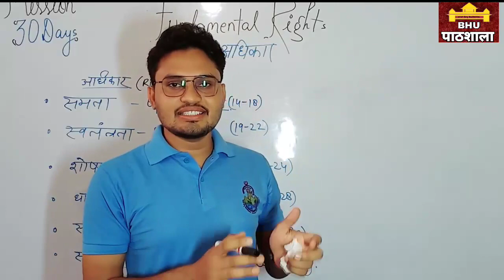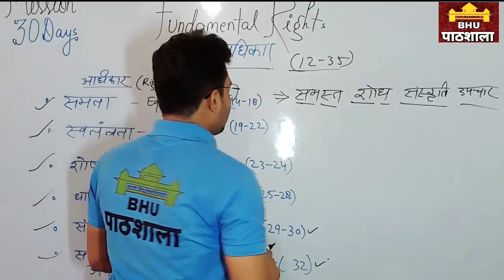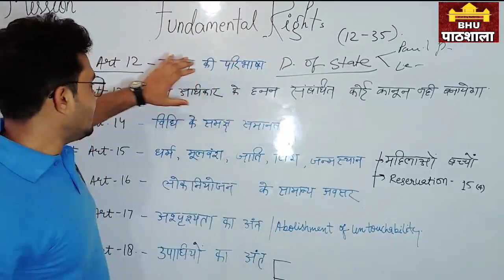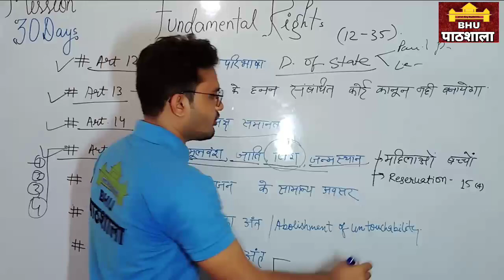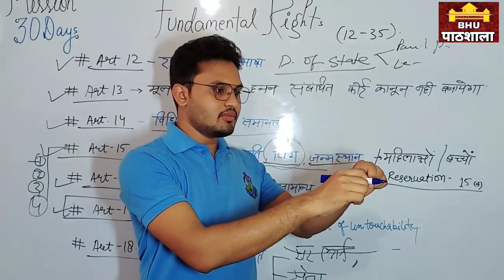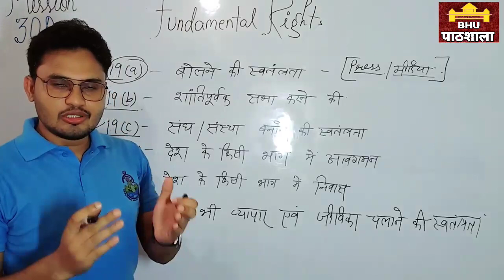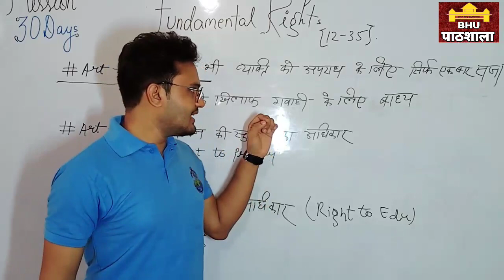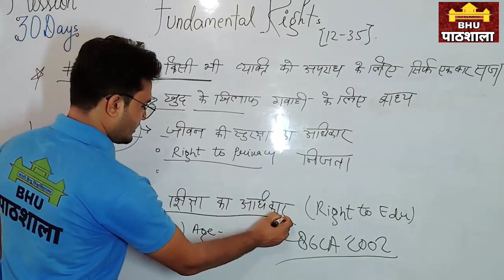Fundamental Rights मूल अधिकार for BA , LLB , BA LLB , B.Ed , PG 2020 | Part 1 | By Mohan Sir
BHU छात्रों द्वारा संचालित क्लासेज

Best videos Link given below ,,

1000 MCQs GK & GS :-

 दोस्तों बीएचयू पाठशाला की नई मुहिम आज से शुरू हो रहा यह पूरा 1000 क्वेश्चंस की सीरीज होगी जिसमें आपको कंटीन्यूअस वीडियोज के माध्यम से हम लोग प्रोवाइड कर आएंगे वीडियोस पूरा देखें और उसका फायदा उठाएंगे तो सिलेक्शन चांसेस बढ़ जाएंगे.

आ गया दोस्तों अब वह समय जब खुद को साबित करने का है कि आप कितनी काबिल हो और आप कितनी अच्छी मेहनत कर सकते हो कितना हार्ड वर्किंग हो कितनी पढ़ाई कर सकते हो ऐसे में बीएचयू पाठशाला की टीम आप लोगों के लिए बीएचयू के विभिन्न कोर्स को मात्र 30 दिनों में पूर्ण रूप से कंप्लीट कराने के साथ-साथ आपकी पूरी प्रिपरेशन कराएगा जिसकी क्लासेस 9 जुलाई से स्टार्ट हो रही है आप सभी लोग की रिस्पांसिबिलिटी है कि वीडियोस को पूरा देखेंगे इसका नोट बनाएंगे और बताया कि सभी बातों को निर्देशों को समझदारी पूर्वक फॉलो करेंगे ऐसे में आप निश्चित रूप से अपनी सफलता को प्राप्त कर सकते हैं.

इस वीडियो के लेक्चर का पीडीएफ प्राप्त करने के लिए नीचे दिए गए नंबर पर फोन पर गूगल पर भीम यूपीआई एयरटेल एयरटेल पेमेंट बैंक ( Airtel bank )और पेटीएम ( PayTM) के माध्यम से ₹20 का पेमेंट करके प्राप्त कर सकते हैं .

STEP 1 :- ऊपर दिए गए नंबर पर पेमेंट
 STEP 2 :-पेमेंट करने के बाद ऊपर दिए गए नंबर पर पेमेंट का स्लिप का स्क्रीनशॉट भेजना है
और आपको पीडीएफ वहीं पर प्रोवाइड कराया जाएगा जिसका पासवर्ड भी आपको साथ में शेयर किया जाएगा फिर आप अपनी स्टडी कंटिन्यू कर सकते हैं.

This is 1 st day .

Join everyone...

B.Sc. Ag. ,

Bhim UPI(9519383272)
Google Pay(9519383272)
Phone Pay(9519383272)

1- TO GIVE BASIC TRENDS TO DEEP INFORMATION OF ALL COVETED CENTRAL UNIVERSITIES BHU, JNU, DU, ALLAHABAD, AMU, TISS, VRDHA  and more.
2- DAILY Current Affairs
3- Preparation for Admission in BHU, ALLAHABAD, JNU and AMU
4- Preparation for AIR FORCE (X & Y ) .
5 -Preparation for SSC (MATHEMATICS, GK/GS, REASONING, HISTORY, POLITY, GEOGRAPHY, ENGLISH)
6- MOTIVATION / CAREER COUNSELLING
7- BLOG / HISTORICAL PLACE
8- TET & CTET, SUPER_TET
9 - UP_SI , UPP
10 - PCS